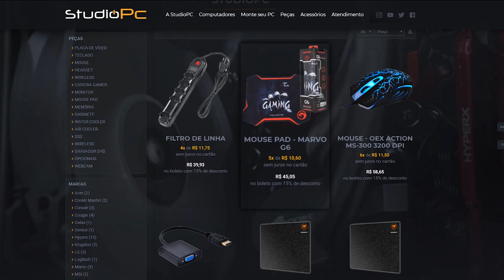SE LIGA NESSA NOVIDADE